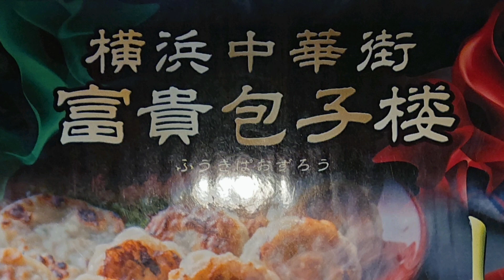【横浜中華街】【富貴包子楼】マックスバリュに出張販売していた、富貴包子楼で、しゅうまいを買ってたべました♪